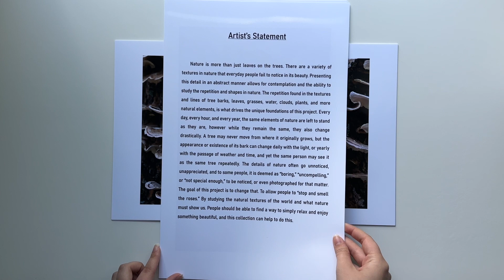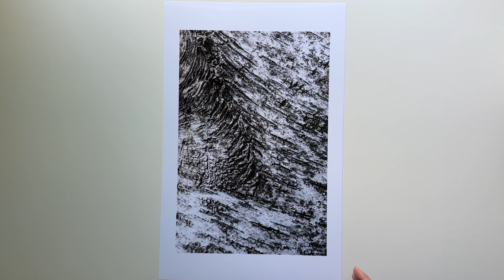Samantha Spoon Final Portfolio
Nature Abstracted Fine Art Portfolio by Samantha Spoon